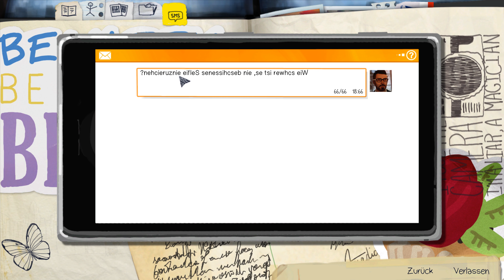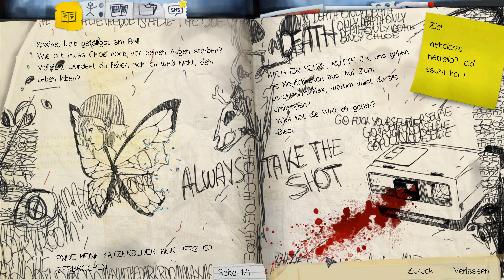Let's Play Life is Strange #039 - Vision im Schulgang rückwärts abgespielt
.neseleg sträwkcür edareg reih sad tah ,nnak nesel reih sad reW

Episode 5 Polarized | In Life is Strange, zu Deutsch Leben ist seltsam, spielen wir im Jahr 2013 Max Caulfield, die gerade erst 18 geworden ist. Offiziell erwachsen sein und seine eigenen großen Entscheidungen treffen. Max‘ große Leidenschaft ist das Fotografieren – am liebsten mit ihrer Sofortbildkamera. Mit einem Stipendium im Gepäck geht es an die renommierte Blackwell Akademie in Arcadia Bay. Die Universität konzentriert sich auf die Schwerpunkte Kunst, speziell Fotografie und Naturwissenschaften. An der Uni unterrichtet Mark Jefferson, der bei Max hoch im Kurs steht. Mark Jefferson ist ein sehr hochangesehener Fotograf und natürlich ist Max in seiner Klasse. Und in Arcadia Bay fühlt ich Max wie Zuhause, weil es ihr Zuhause ist. Zusammen mit Ihrer besten Freundin Chloe Price hat sie die ersten dreizehn Jahre ihres Lebens hier verbracht. Dann zog es Familie Caulfield aber nach Seattle und Max hat sich die letzten fünf Jahre kein einziges Mal bei Chloe gemeldet. Komisch, aber nicht mehr zu ändern, oder? Zumindest könnte man es jetzt wieder ändern.